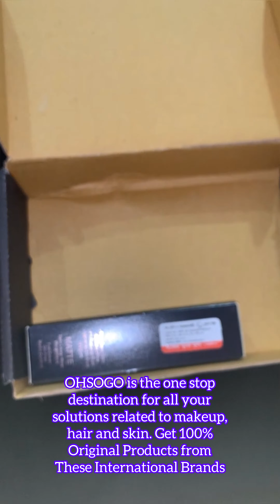Ohsogo bff deals|| peachy makeup || SHADES OF JOTYLICIOUS